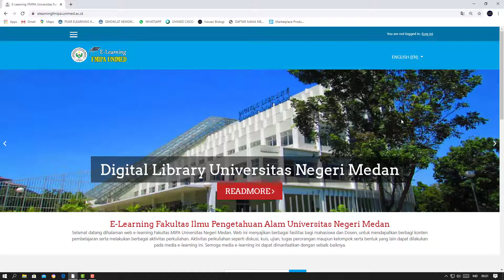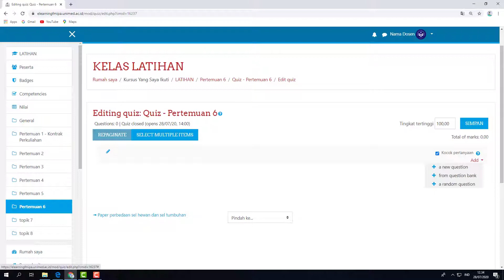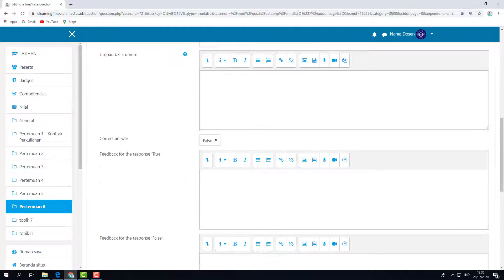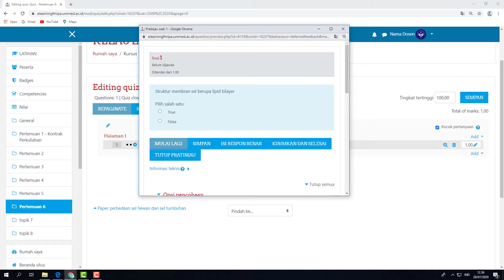Menambahkan Soal Quiz Benar-Salah di Kelas LMS Moodle